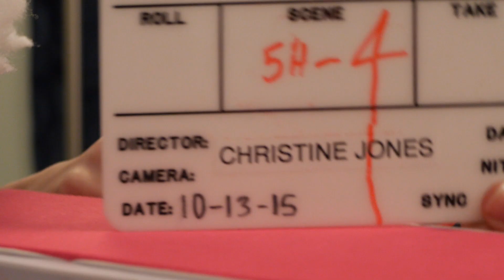S5 E4 "Halloween Spider Dog Prank!" OUTTAKES!